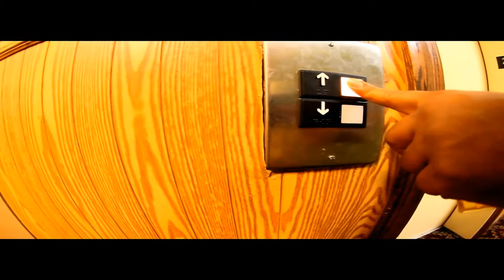TeamHUSTLE- Pornstar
TeamHUSTLE (Young Law, Crunk Bay Bay, & Jae Royal)